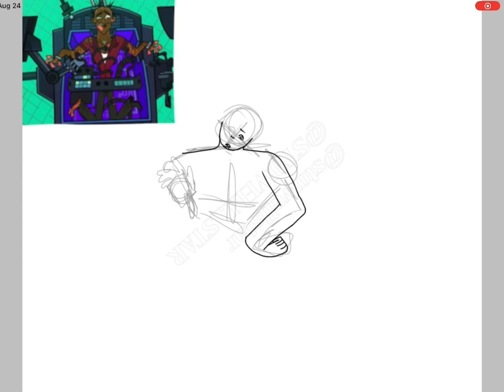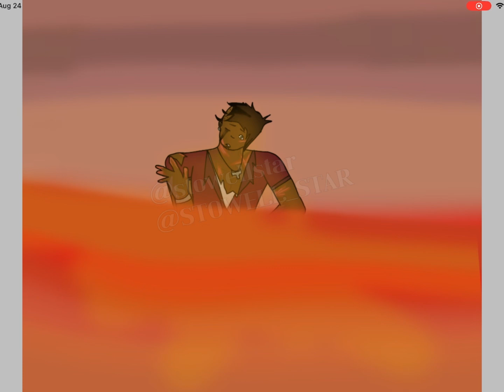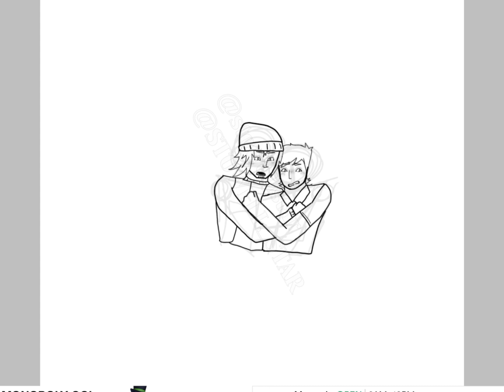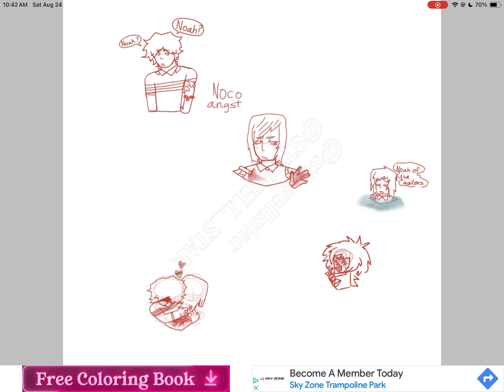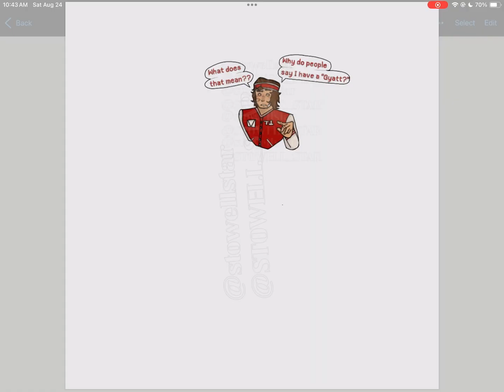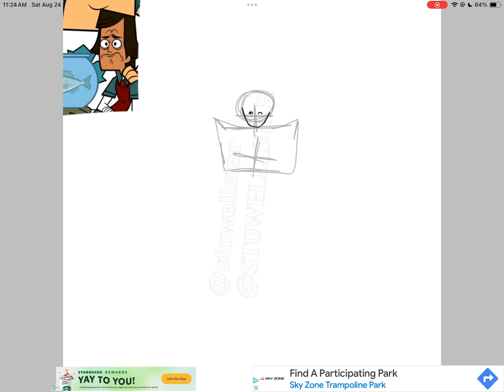||TW : Slight gore/blood, uncomfortable feelings given|| Speed drawings + paintings|| READ DESC ||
I can’t write too much in the title, but
TW : slight gore/blood mentioned in the video and FW ‼️⚠️
The video would be longer if I added the warnings in the start, but I forgot, sorry guys !! ☹️.
Most of it is TD(WT/I) and IOTS